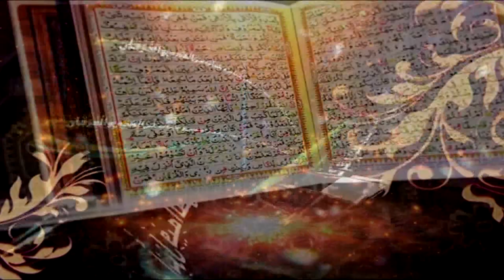Surah As-Sajdah Ayat 12 to 21 | Dars-e-Quran No. 3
Surah As-Sajdah

Ahbab-e-Mustafai